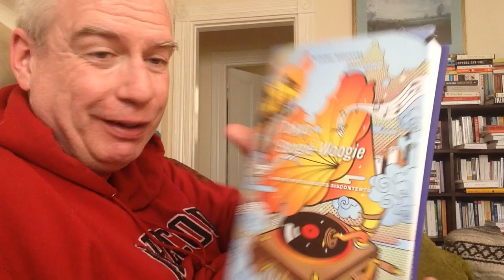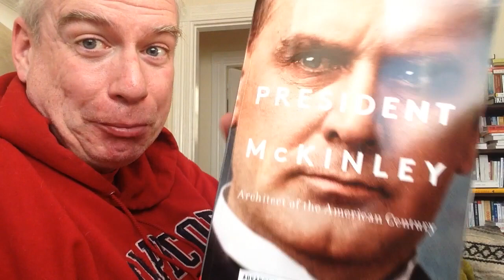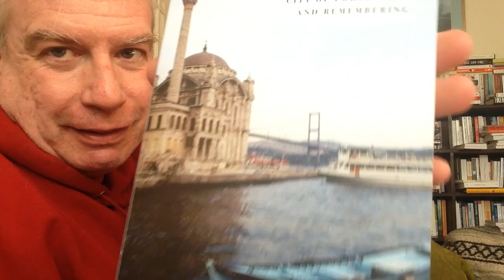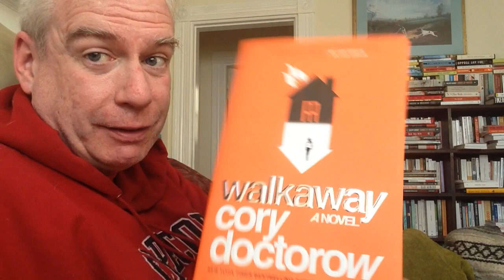A Bizarro World Mail Haul!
New room arrangement!

New camera angle!

And of course, new books!